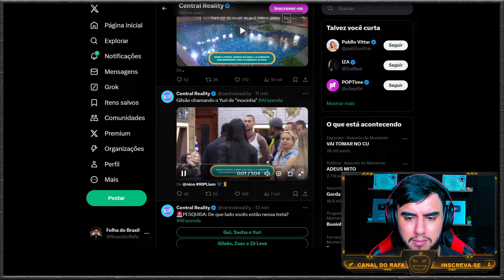ISSO FOI DESNECESSÁRIO DEMAIS!!! Gilsão foi expulso da casa, após chamar Yuri de Mocinha | A Fazenda